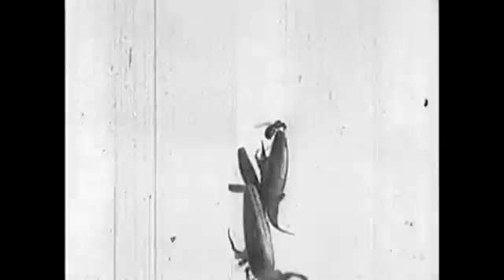Xela vesves Jefre Cantu Ledesma Love is the End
Initial copies come with a bonus CD album of material reworked by Type label head John Twells, aka Xela* Best known as a founding member of Tarentel and The Alps, Jefre Cantu-Ledesma returns.

Closing track of the bonus CD Love is a Dream coming with the vinyl format of Jefres Love is a Stream.

Album: Love is a Dream.

I+II.

2017 collaboration by John Twells (Xela) and Jefre Cantu-Ledesma.